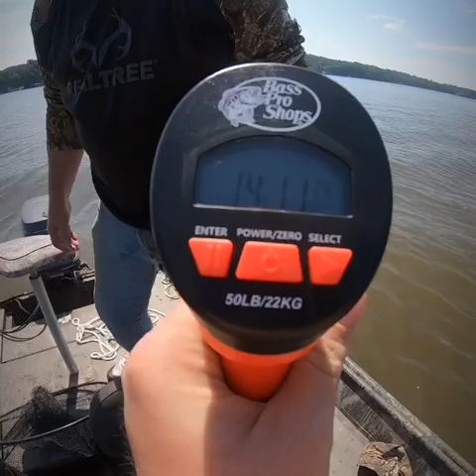First Time Flathead!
Fishing Lake Tillery NC and getting Pops on his first Flathead. Fishing was tough but we were able to put a 14/9 in the boat and make my dads day!